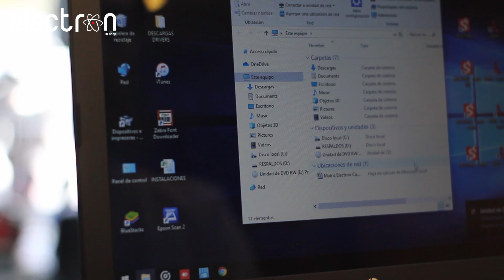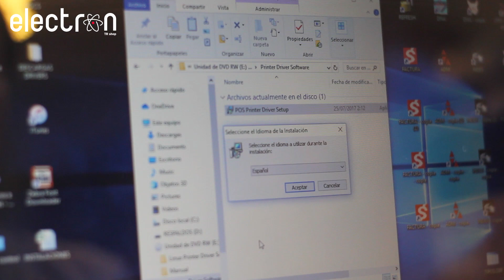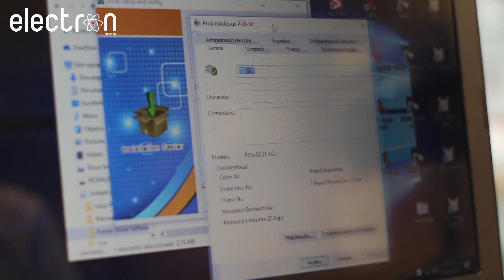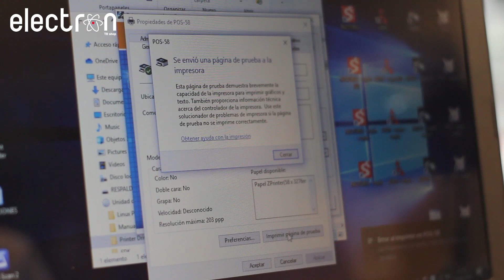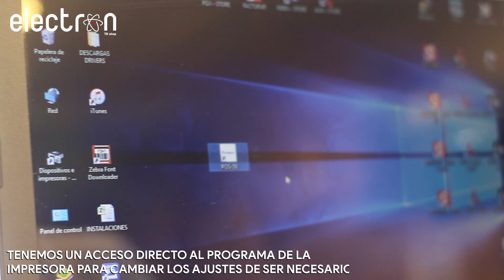Instalación impresora 58mm térmica usb marca electron con CD Software